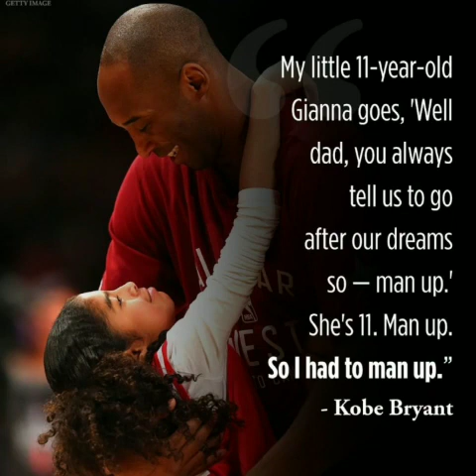Tears For A Legend:Kobe Bryant...